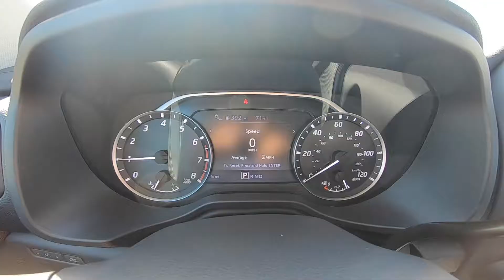2021 Nissan Titan S | Red Alert | Black Interior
Take An Inside Out Tour Of Our All New 2021 Nissan Titan S / ST#518239